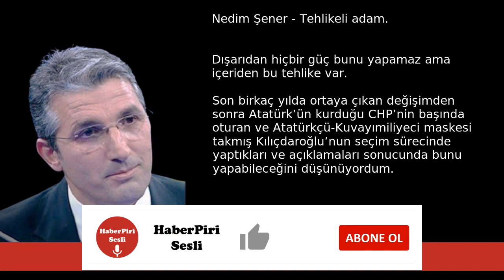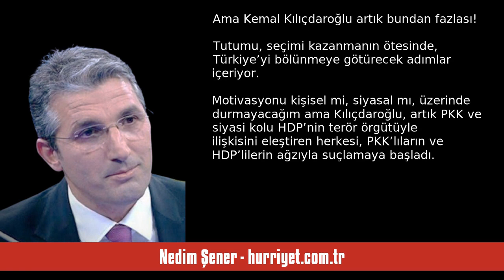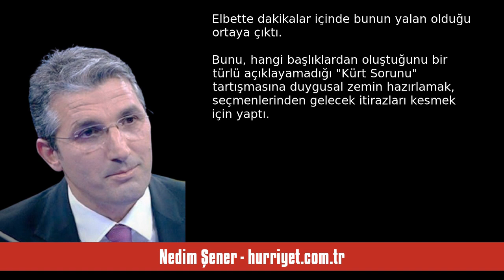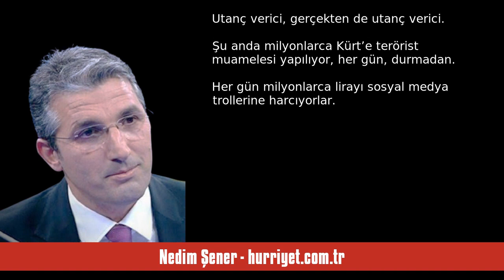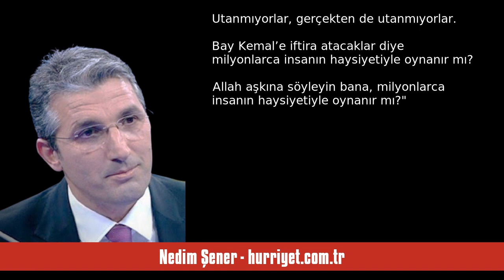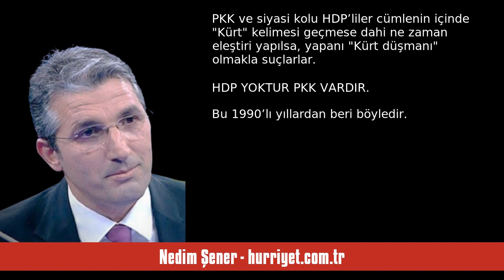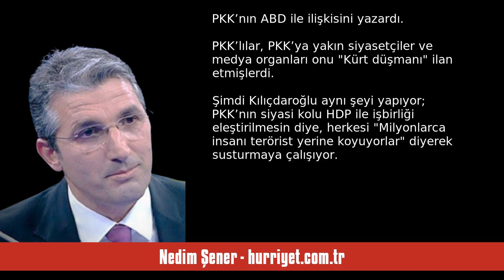NEDİM ŞENER: TEHLİKELİ ADAM - SESLİ MAKALE DİNLE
Nedim Şener - hurriyet.com.tr - Tehlikeli adam - 19 Nisan 2023 tarihli yazısının seslendirmesi

"Dışarıdan hiçbir güç bunu yapamaz ama içeriden bu tehlike var...

Son birkaç yılda ortaya çıkan değişimden sonra Atatürk’ün kurduğu CHP’nin başında oturan ve Atatürkçü-Kuvayımiliyeci maskesi takmış Kılıçdaroğlu’nun seçim sürecinde yaptıkları ve açıklamaları sonucunda bunu yapabileceğini düşünüyordum.